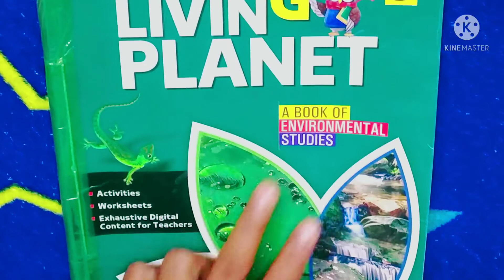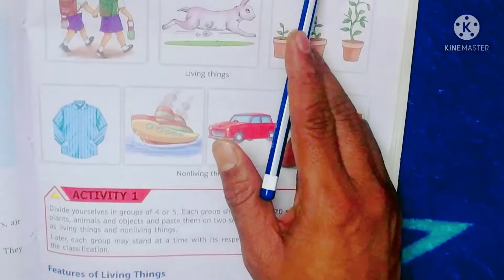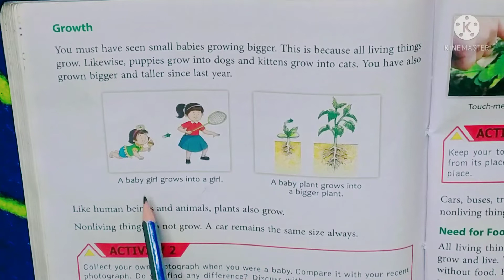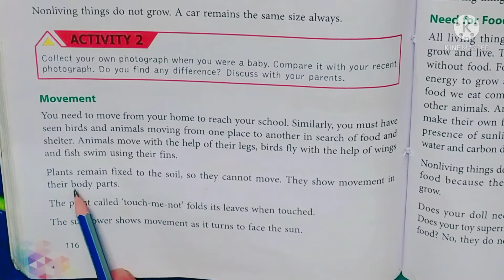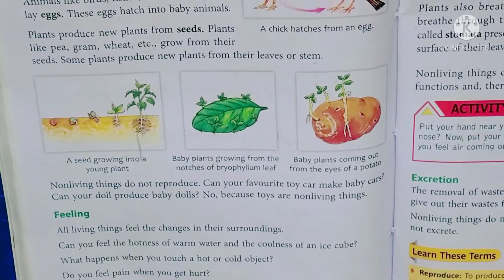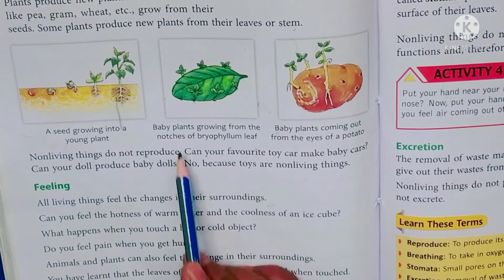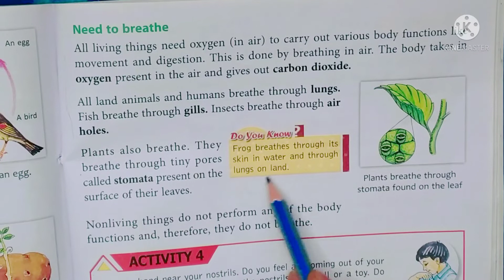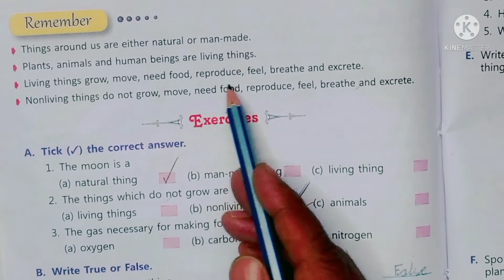Living and Nonliving Things Lesson 19 DPS class 3 Unit VI CBSE